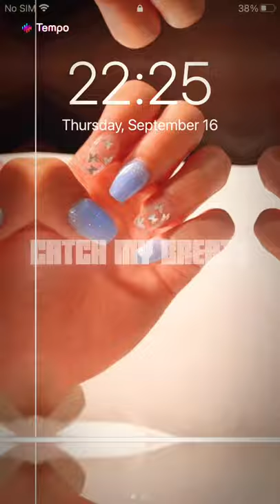December 21, 2021